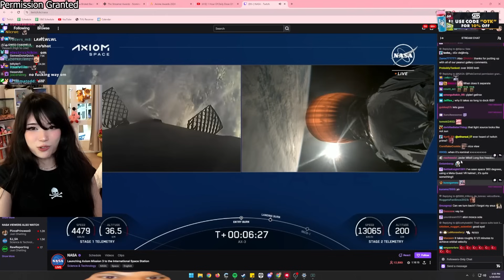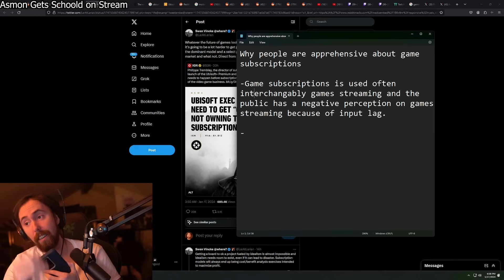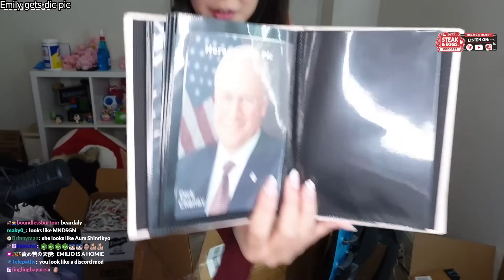Alinity tries out a new angle